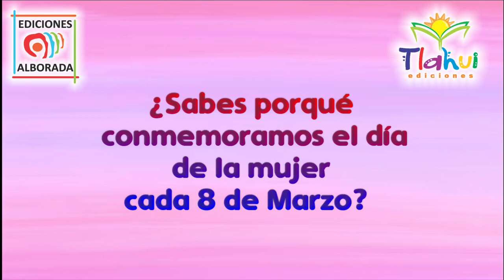¡¡ Día de la mujer 8 de Marzo !!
En Ediciones Alborada y Tlahui Ediciones, te invita a conmemorar el Día de la Mujer el día 8 de marzo, brindándote un vídeo acerca del contexto histórico que hay detrás de esta fecha.